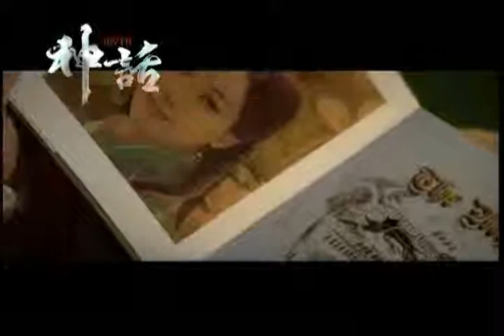Endless Love Jackie Chan ft Kim Hee Sun Video clip Endless Love Jackie Chan ft Kim Hee Sun